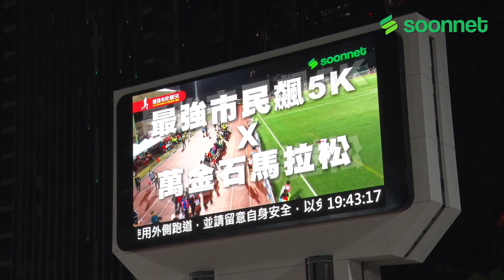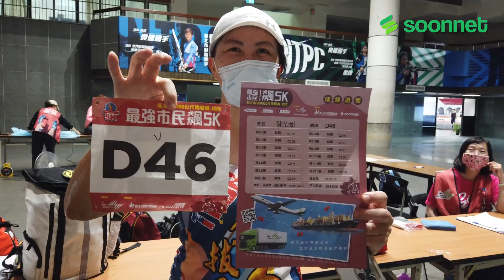【新春特企】2022年5K大回顧：那些我們一起經歷的熱血時刻 － 最強市民飆5K & 5K最速RUN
【2022年5K大回顧】
1️⃣場免費公益運動會，
2️⃣個市府的大力支持，
3️⃣個禮拜後再見一次~
4️⃣個年頭各地跑友熱情響應。

現在，我們即將跑進5K的第5️⃣年！

沒有你/妳，活動無法開始與延續💙
謝謝你/妳，在跑場的奔馳與毅力❤️

★了解更多★
【尋寶網官網】尋寶網
【尋寶資訊FB】尋寶網
【尋寶生活IG】soonnettv